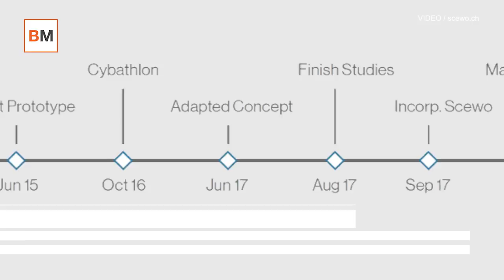La silla de rueda del futuro que cambiará la vida a sus usuarios